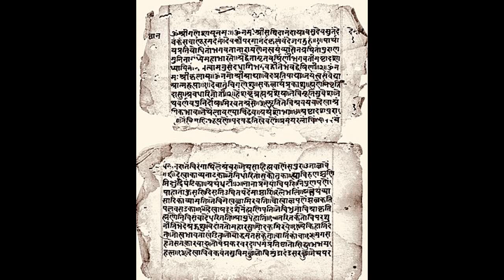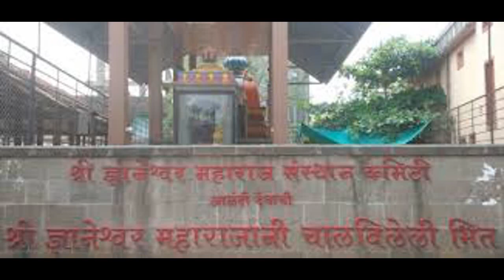LIFE STORY OF SANTH DHNYANESHWAR || సంత్ జ్ఞానేశ్వర్ || Hemamalini Nanduri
Life of Santh Dhyaneshwar by Hemamalini Nanduri